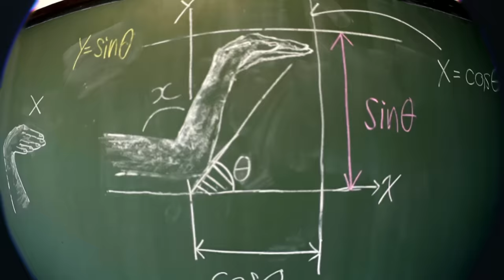'Rat-tat-tat' Official Music Video / 三代目 J SOUL BROTHERS from EXILE TRIBE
話題の楽曲「Rat-tat-tat」のMUSIC VIDEOが遂に完成！
三代目 J SOUL BROTHERSメンバーがコスプレでラタタダンス！

2019年9月19日の楽曲配信開始とともに中毒性のある楽曲とコミカルなダンスが話題になり、「アメトーーク!」（テレビ朝日系）や「ZIP!」（日本テレビ系）などで紹介され、更に注目を集め、人気動画投稿アプリの「TikTok」で#ラタタダンス は２億再生以上を記録するなど爆発的な拡がりをみせていた。

そんな爆発的な広がりをみせる楽曲「Rat-tat-tat」のMUSIC VIDEOが2020年、遂に完成！

今作は、これまでの三代目 J SOUL BROTHERSのMUSIC VIDEOでは考えられないバラエティに富んだ内容。

老若男女、全ての世代の方をハッピーに！そしてラタタダンスを踊って欲しいという思いからメンバーが様々なコスプレでラタタダンスを披露！

●shipping overseas
Customers who are non-Japanese speakers can even safely and easily purchase goods and items by using ""Representative agency"" or ""Oversea shipping service"" at mu-mo shop.